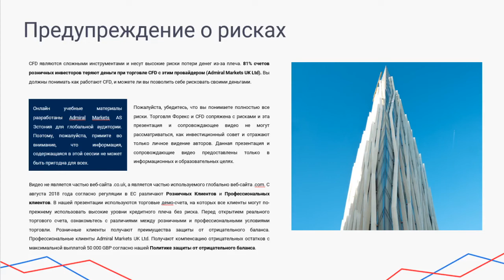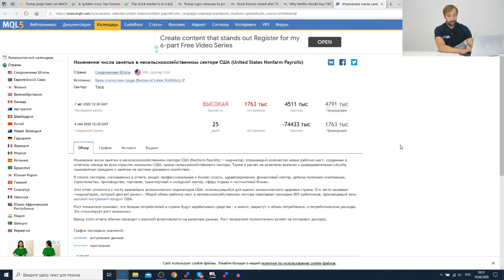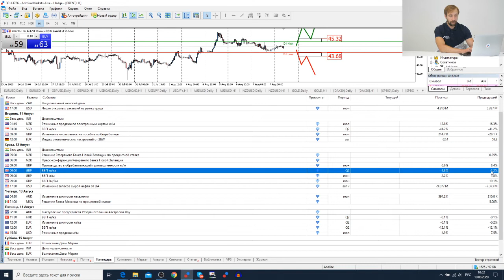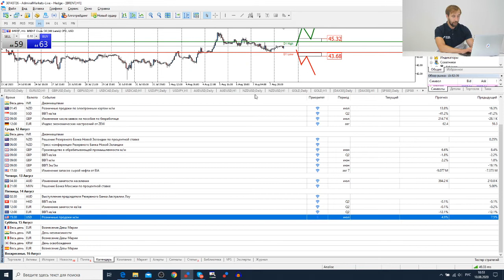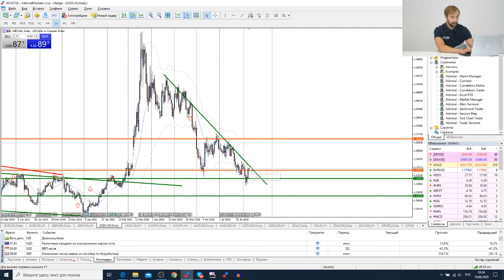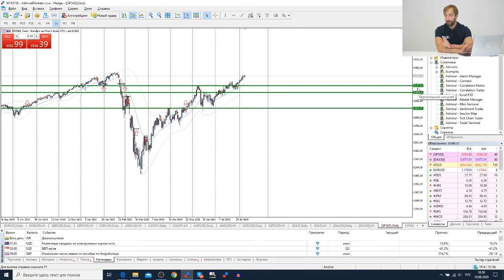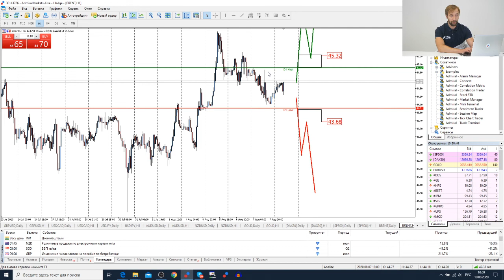Трейдеры: Исаков # 188 Трамп берет все в свои руки